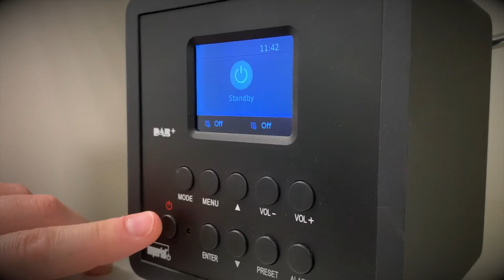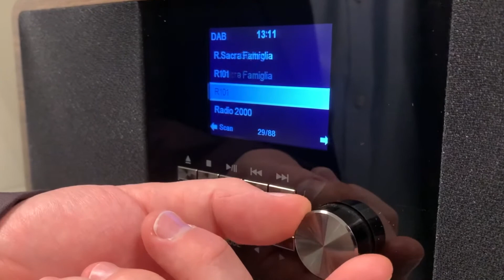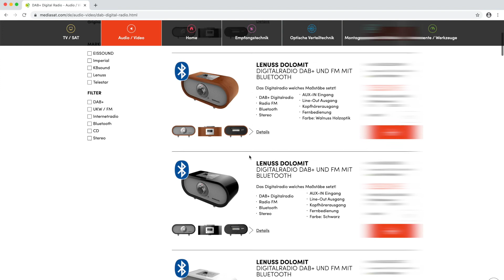Mediasat NOW: Digitalradio, endlich Musik ohne Rauschen und Störungen!